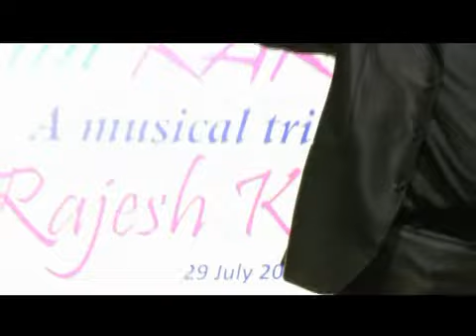mai shayar badnam 3 18 2012 ek sham kaka k naam vizag nstl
david singer vizag 2012 nstl